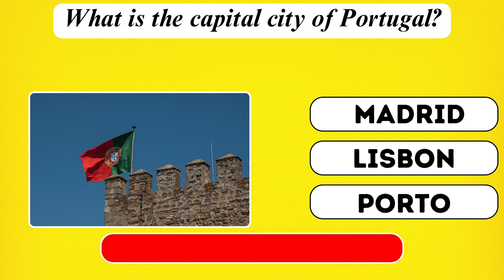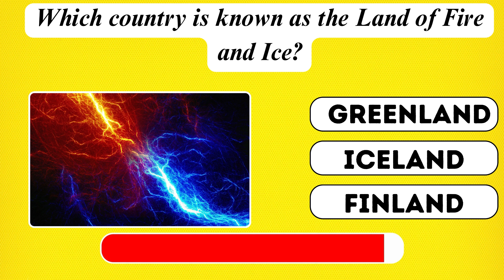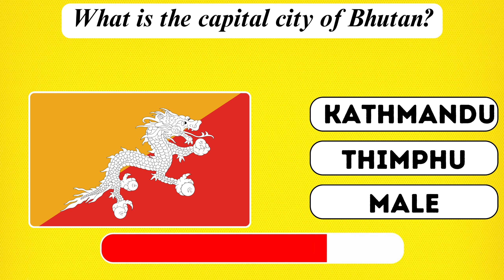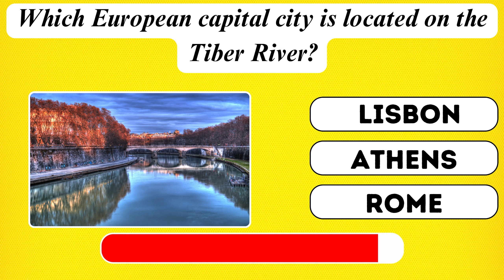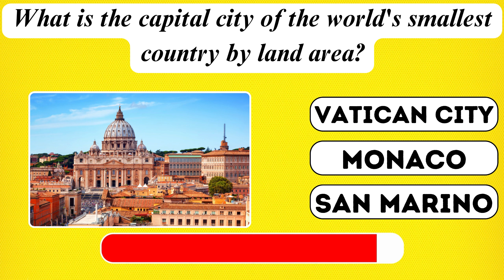How Good Is Your Geography Knowledge? World Geography Quiz - How Many Can You Answer?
Think you know your world geography? 🌍 Test your knowledge with our engaging World Geography Quiz! From capital cities to famous landmarks, this quiz will challenge even the most seasoned travelers. 🤓 Whether you're a student aiming to ace your next geography test or just a curious learner, this video is perfect for you. See how many questions you can answer correctly and learn fun geography facts along the way!
Don't miss out on discovering how good your geography knowledge really is. Watch now and let the adventure begin! 🗺️✈️

Welcome to "Quiz" – Your Ultimate Destination for Mind-Engaging Content!

Welcome to your ultimate destination for exciting quizzes, challenging riddles, and fun games! Dive into our world of trivia and general knowledge where every video is designed to entertain and educate. Whether you love testing your wits or just enjoy a good puzzle, our content will keep you coming back for more. Don’t miss out on the endless fun and brain-boosting challenges.